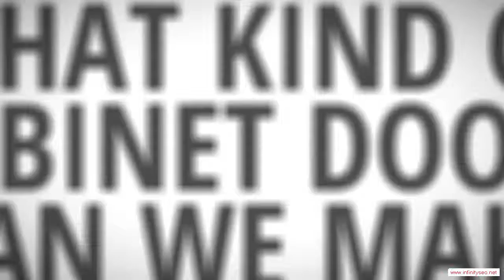Drew Arkansas Custom Ready To Assemble Cabinet Door Manufacturer - Low Cost Kitchen Cabinets With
Drew Arkansas Custom Ready To Assemble Cabinet Door Manufacturer - When the time comes to remodel your kitchen, it's quite likely that your budget won't extend to high-priced new cabinets. After all, if you hire a carpenter to fabricate your cabinets out of fine hardwoods and install them for you, you're talking about at least a $30,000 job. That's probably more than it would cost to remodel all the rest of your home. Therefore, a lot of people look for low-cost options for their cabinets, and no option is better than ready-to-assemble (RTA) cabinets. You can end up saving a ton of money by doing the assembly and installation yourself, and you'll end up with a kitchen full of beautiful cabinets.

You will be impressed with the service and quality you can find in Drew Arkansas RTA cabinetry. We would be glad to help you meet your kitchen's needs!!

Rta Cabinet Door manufacturer.  Rta Cabinet Door distributor.  Rta Cabinet Door supplier.  Cabinet.  Cabinet Door.  Chocolate Maple Glaze.  Mocha Maple Glaze.  Rta Cabinet Door.  French Antique Glaze.  Ginger Shaker Maple.  Cherry Maple Glaze.  Cabinet Doors.  Simple Connect.  Media Storage.  Drawer Boxes.  Expresso Maple.  Mahagony Maple.  Custom Cabinets.  Premier RTA.  Arkansas.  Honey Maple.  Door overlay.  2 Door,Drew Arkansas